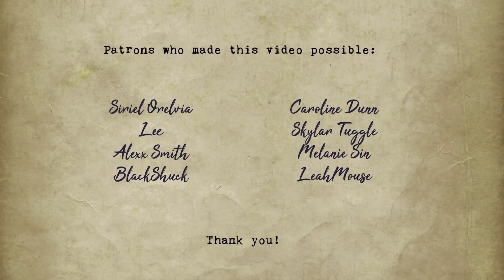Bedroom Dreamscape ASMR Ambience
I wanted to create something dreamlike, so this came about:) It's how I imagine a bedroom to be when we are already half-asleep. I'm quite fond of dreamlike art, may that be in visual form or writing. Adam had a really interesting dream this week that is kind of inspiring me to write again maybe:) That blurring of the line between reality and unreality when we're close to sleep or sleep deprived is so fascinating to me. I like to capture that feeling, even though I think I still have a long way to go::) I hope you'll enjoy the cloudy, watery, fluffy sounds I imagined for this strange state:)

Creatures and animals are almost always drawn by my husband, Adam. You're seriously missing out if you don't follow him:)

Patrons who made this video possible:
Siriel Orelvia
Lee
Alexx Smith
BlackShuck
Caroline Dunn
Skylar Tuggle
Melanie Sin
LeahMouse
Alissa Shores
Katja Cahoon
walrusgumbo
Chloe Che
J. K. G. F. Norton
Lisa Shaw
Corbie Mitleid

Equipment I use:
Green screen
Black screen

Software:
Adobe Photoshop
Adobe Soundbooth
Audacity